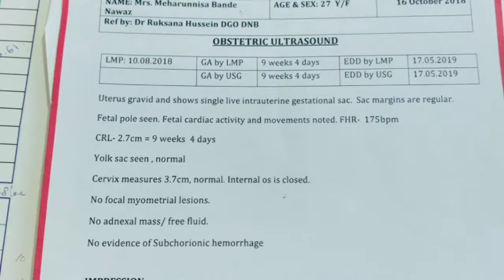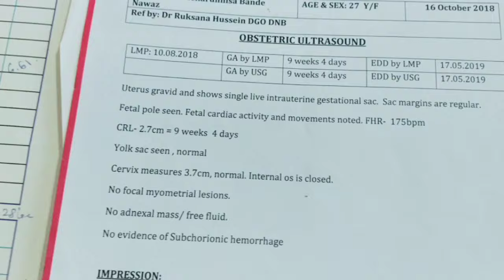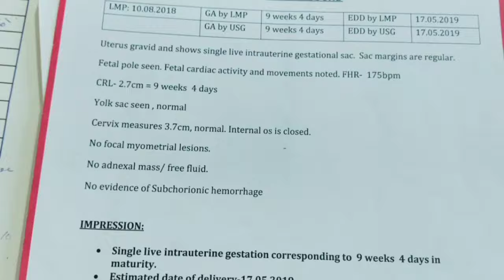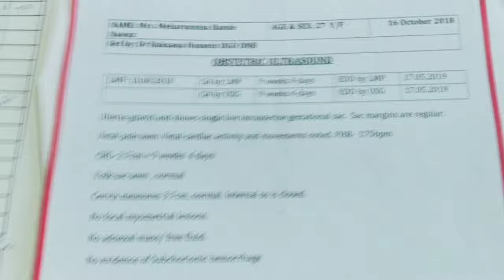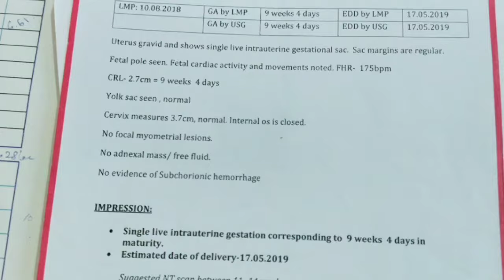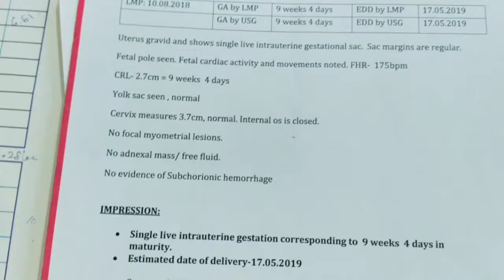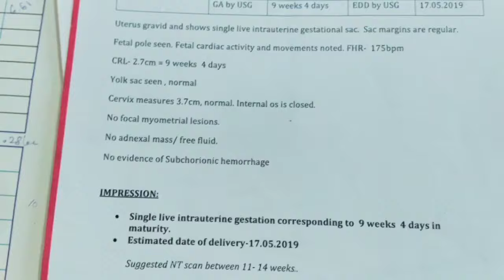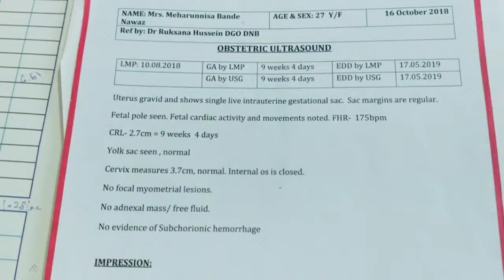pregnancy me khane ka man na karna?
mere chanel me apku mere pregnancy
journey aur personal experience aur
4pregnancytips with proof share kiya hai
aur pregnancy diet &pregnancytips
& all reports in my videos r available
normaldelivery & cesareandelivery
both experience r here babyboy &babygirl pregnancyvideoviral @mothervlogs